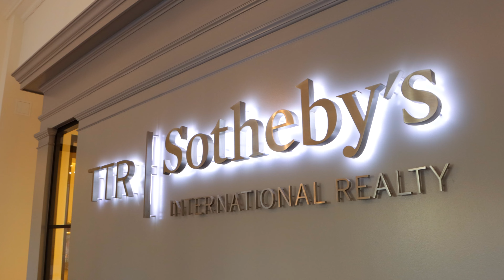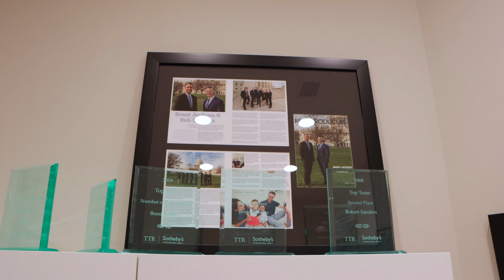Rob and Brent Group Branding Video